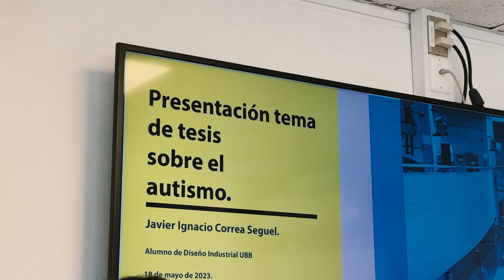Proyecto de inclusión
El jueves 18 de mayo, nos visitaron Paz Villalobos, docente de Diseño Industrial en la Universidad del Bío Bío; y Javier Correa, estudiante que se encuentra desarrollando su proyecto de título.

El proyecto de Javier consiste en el diseño de módulos de apoyo a la detección temprana del trastorno del espectro autista, como una instancia de observación de conductas y patrones de comportamiento complementaria a los tests que se aplican a niños y niñas.

En este contexto, quisieron conocer la experiencia del museo a propósito del proceso de desarrollo de las jornadas MIM en Calma, para lo cual se reunieron con parte del equipo de Contenidos y Museografía del museo y con Jenifer Ansaldo, del Centro de Estimulación y Terapias para el Neurodesarrollo (CENDT).